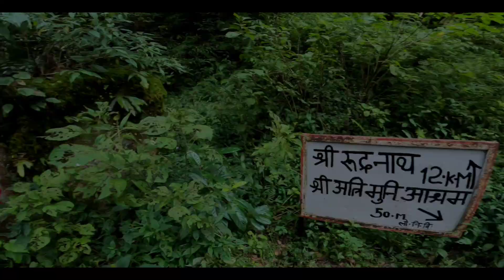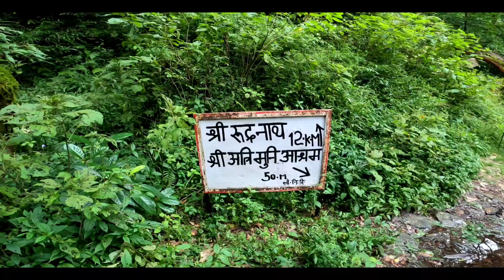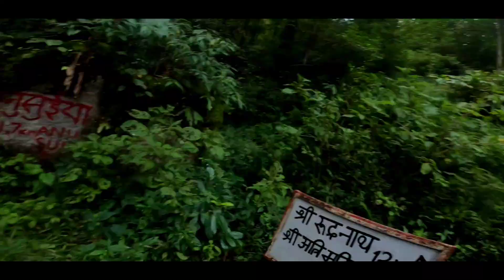Rudranath to Ansuya Mata !! Attri Muni !! aaj yha bhi popat cut gya!! vlog by Arun Rawat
Hi I am Arun Rawat
And I am from kedarnath valley Uttarakhand